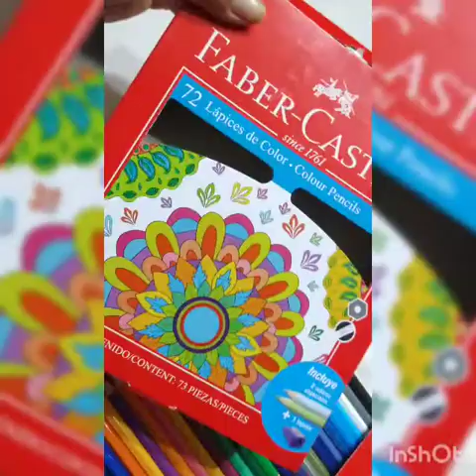ARTE NAIF PICAFLOR